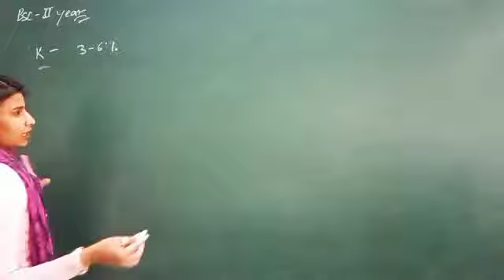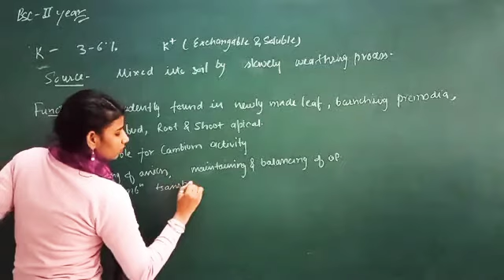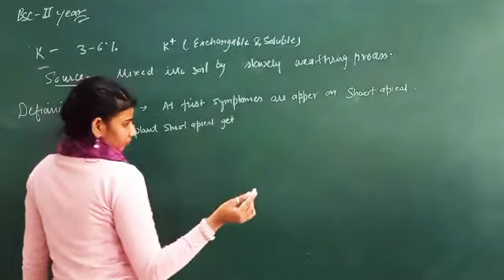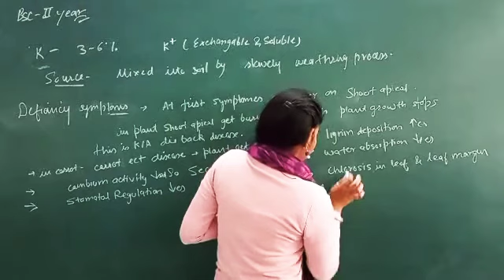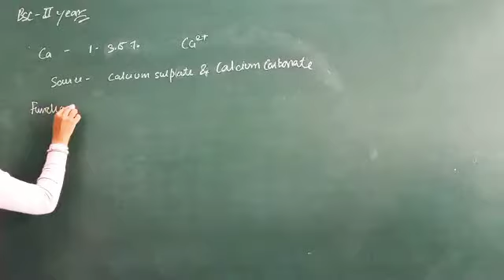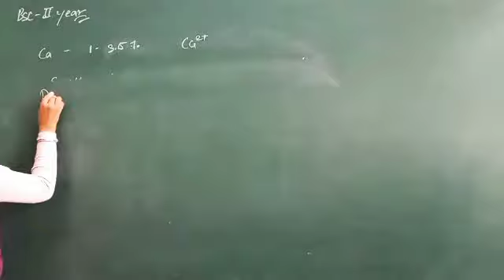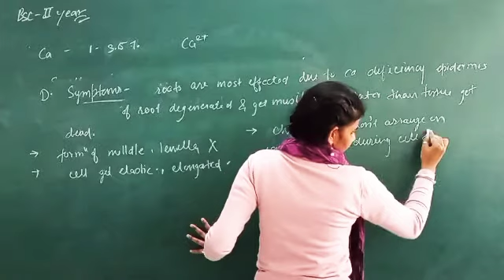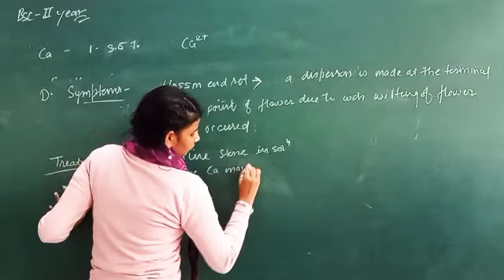B.Sc2- Mineral nutrition (K,Ca) by Sonia Mam